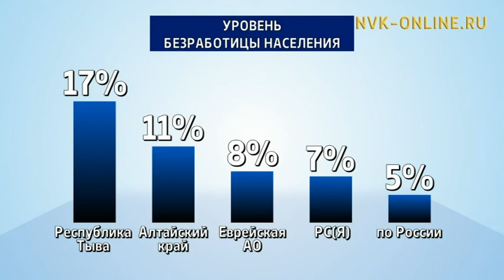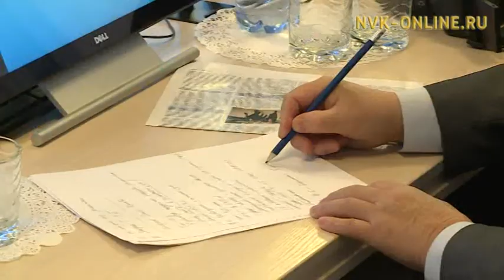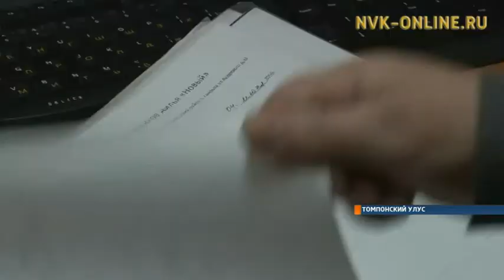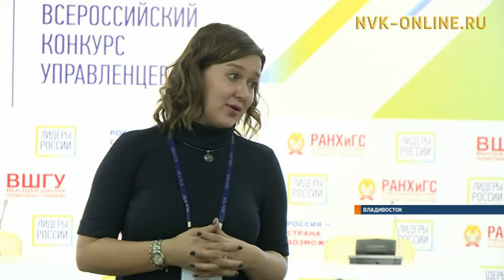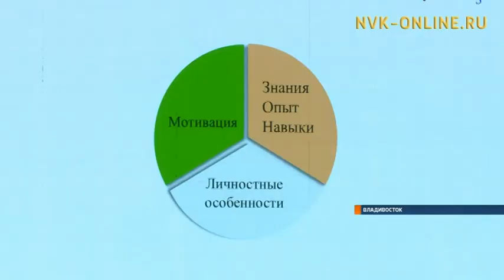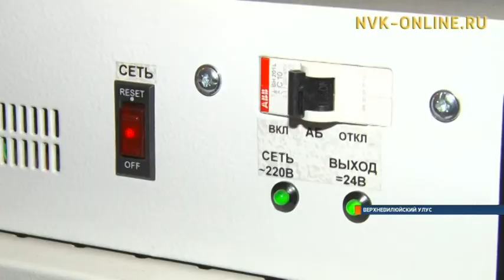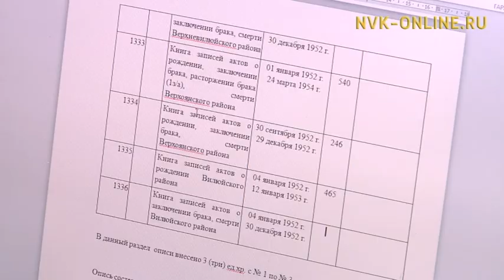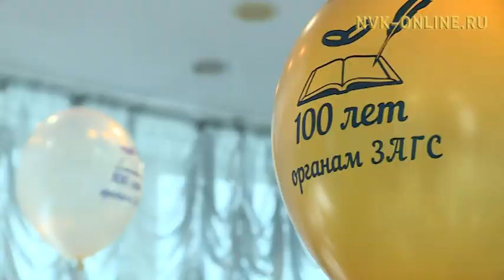Итоговая программа "День за днем". 24.12.2017